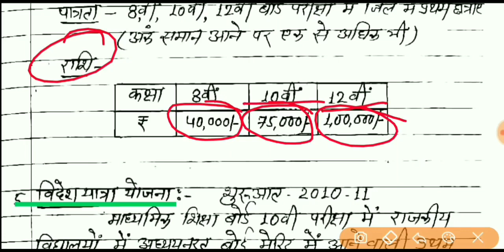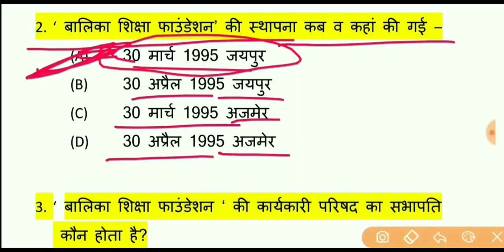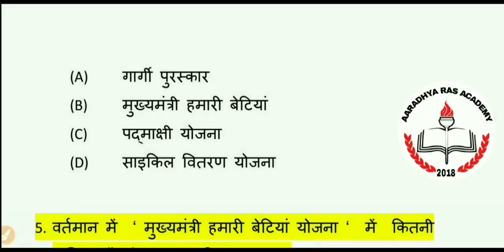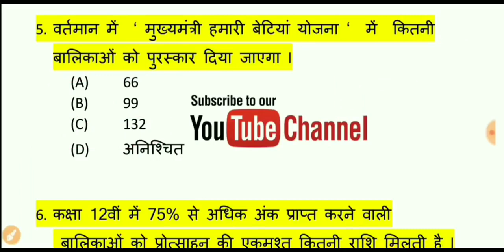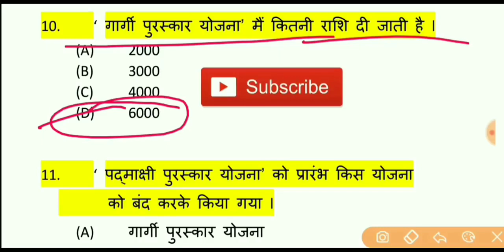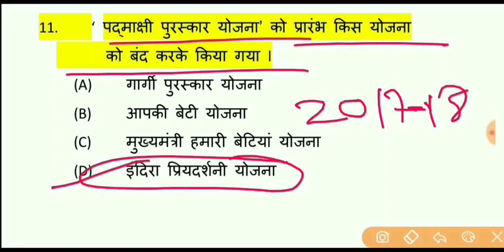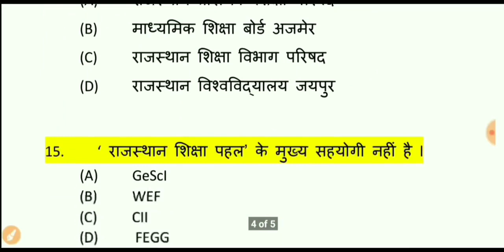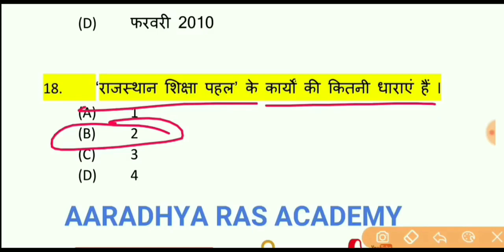स्कूल व्याख्याता School Management क्रैश कोर्स | बालिका शिक्षा फाउंडेशन | 1st Grade Crash course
हेलो दोस्तों इस वीडियो में स्कूल व्याख्याता परीक्षा के लिए शैक्षिक प्रबंधन एवं प्रशासन की क्लास स्टार्ट की गई है अतः वीडियो को पूरा देखें और चैनल को सब्सक्राइब करना ना भूलें l